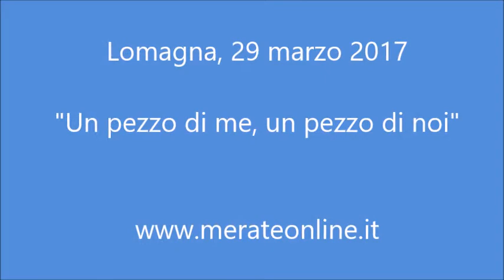Lomagna - Un pezzo di me, un pezzo di noi